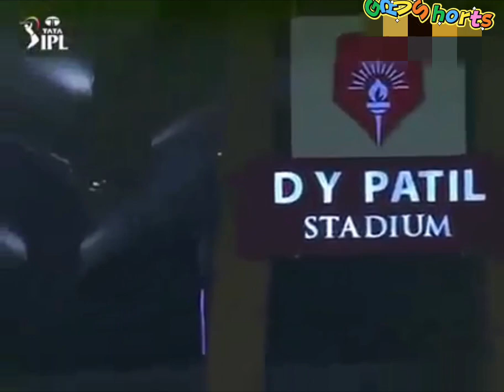Rinku Singh best Knock 🏏🏏🏏 || Ipl 2023 || Highlight of Ipl 2023 best Knock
Best  spin Bowling attack vs West KKR|| KKR BOWLERS DESTROYED TOP ORDER AND THAN RINKU QUICK 15 BALL PE 40 RUNS COMES IN||
Most Shocking Match Against || KKR Vs LSG || Highlight of India ||